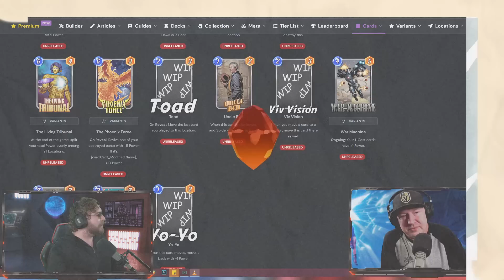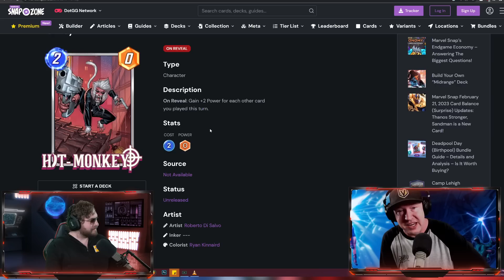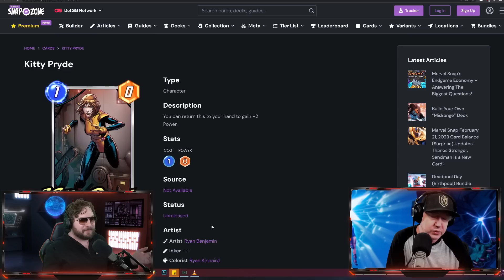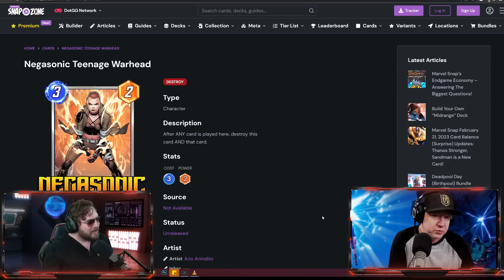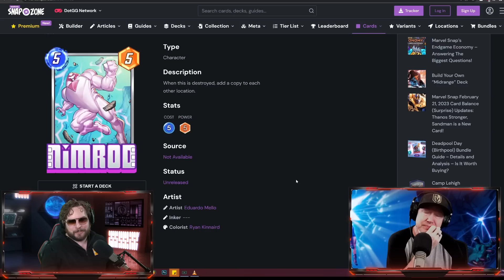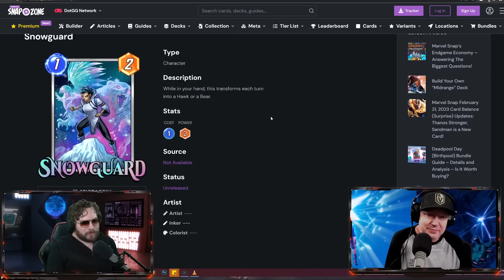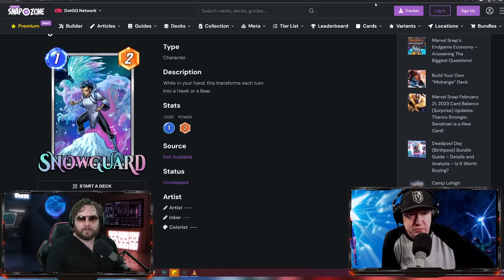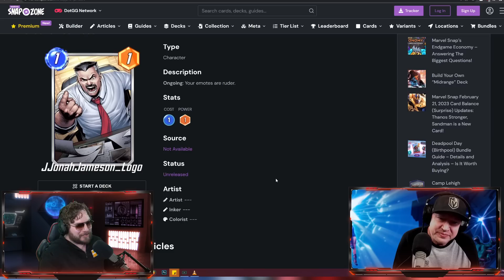These NEW MARVEL SNAP Cards Are Going to Change EVERYTHING... Snowguard, Stegron, and MORE!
We unveil ALL of the new upcoming cards that are confirmed for Marvel Snap and some of these are absolutely insane!

TIMESTAMPS
0:00 - INTRO
0:58 - ALL UNRELEASED CARDS
1:15 - SECRET TRICK TO SEE FUTURE CARD ABILITIES
2:35 - HIT MONKEY
4:40 - JEFF
6:26 - KITTY PRYDE
8:32 - MASTER MOLD
10:23 - NEGASONIC
13:23 - NIMROD
14:52 - STEGRON
19:57 - SNOWGUARD
24:16 - LIVING TRIBUNAL
26:05 - OUR FAVORITE CARD
26:53 - SPECIAL MARVEL SNAP "GIVEAWAY"